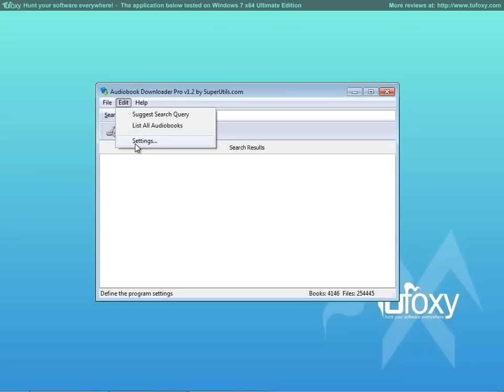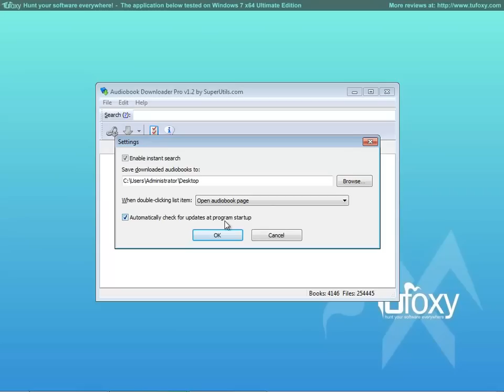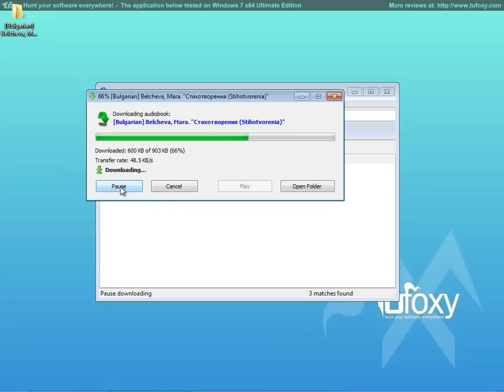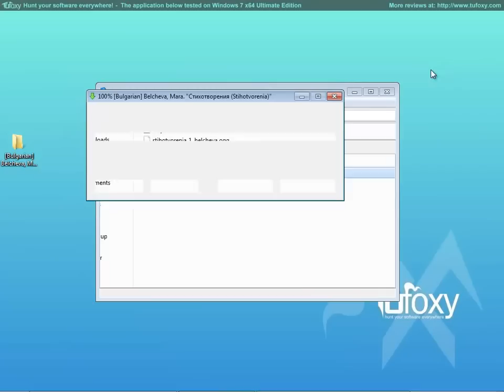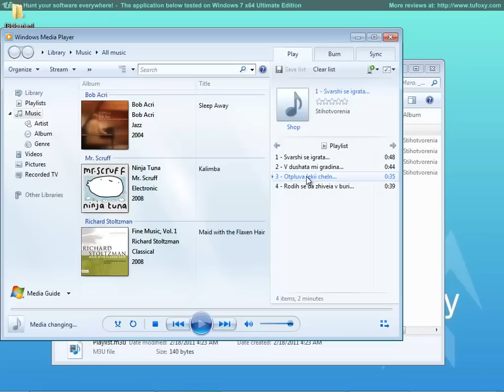How to Download Free and Public Domain Audiobooks from LibriVox and Internet Archive Catalogs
Audiobook Downloader Pro is a download manager of free public domain audio books from the Web. It lets you to effectively find an audio book that you are interested in, and quickly snatch it using the multipart multithreading technique.

With the help of this program you can anytime pause downloading files, and then resume these downloads when you will need it. You are also able to access a book's summary by using the Open Audiobook Page feature.

Audiobook Downloader Pro can be integrated with the Angel's Vox audio book player available Or you can simply play back downloaded audiobooks with a default associated media player. The auto-update feature will provide you access to the latest program features and audio books.